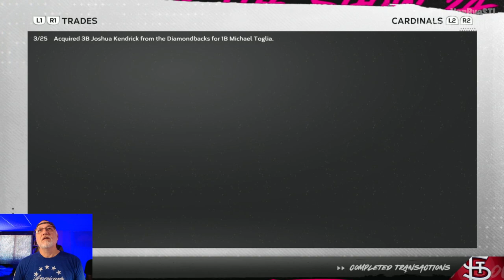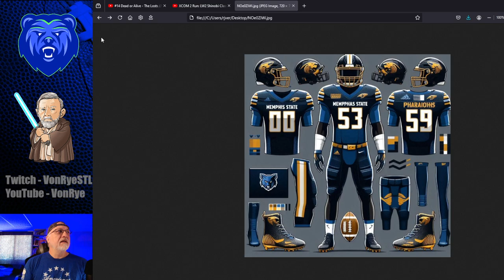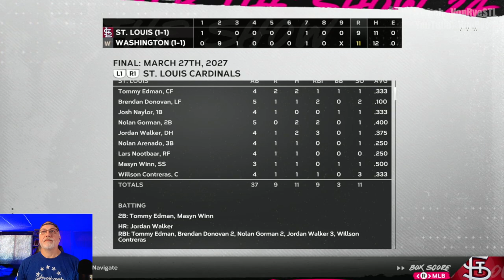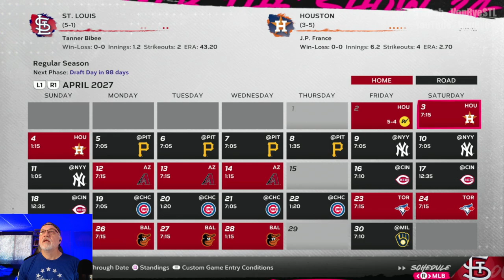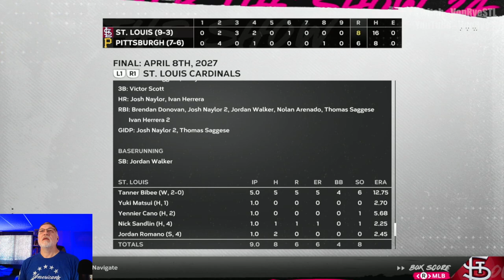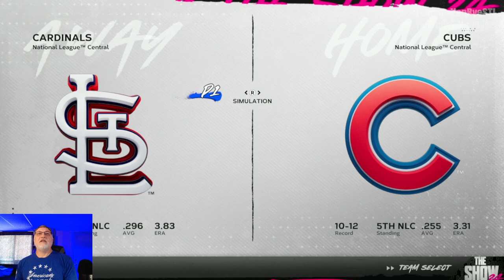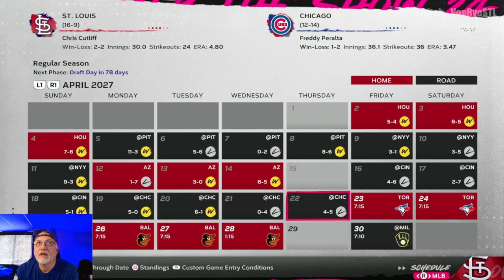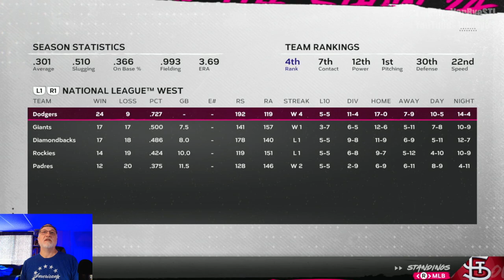2027 Opening Day & Chris Cutliff's MLB Debut - MLB The Show 24 Cardinals Franchise - S4E2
We begin season 4 with a loaded Cardinals team, including former 1st round pick, Chris Cutliff, who will be making his MLB debut vs Cleveland.